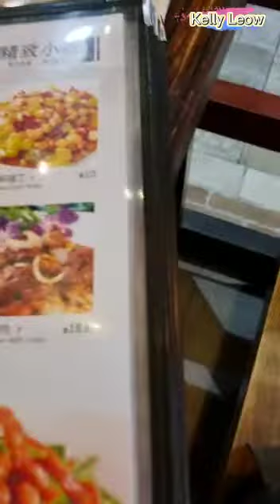Super Delicious and Cheap Dishes_ @Northpoint Restaurant 四川厨子，Recommend for 4 person_ #02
四川厨子is located in Northpoint. Many Singaporean still do not know about 孜然羊肉/孜然排骨。This dish can only be found in some authentic Chinese restaurants here in Singapore. When a friend first introduce 孜然羊肉 to me, immediately  fell in love with the taste. In fact anything that is cooked with 孜然 is so delicious. If you are like me who love to eat 麻辣香锅 and spicy Si Chuan Food, then I highly recommend this restaurant to you. Super Delicious and Cheap Dishes at Northpoint Restaurant 四川厨子. Recommend for 4 person.